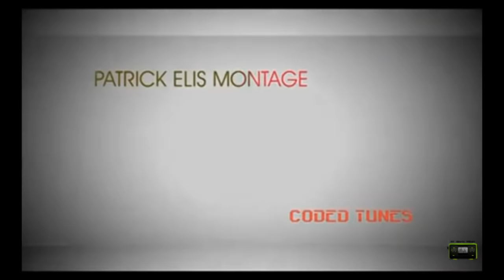Olamide - Young Erikina (Official)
For FREE Hot Nigerian Music